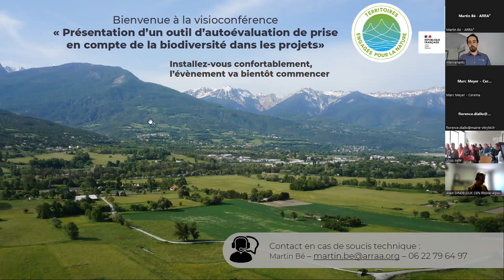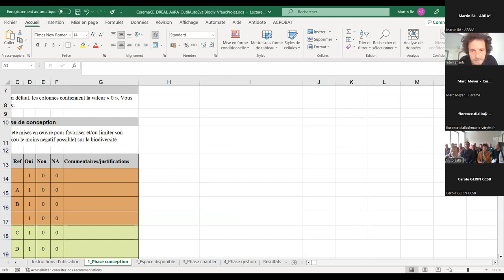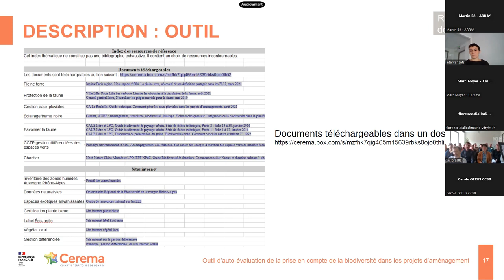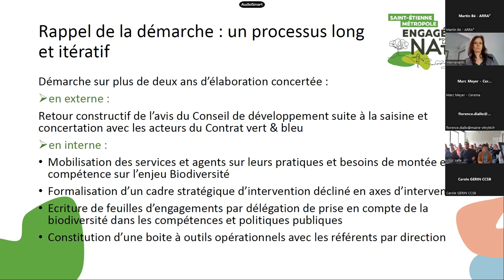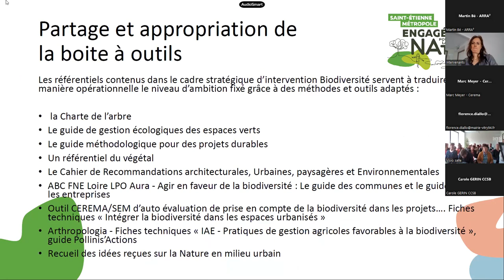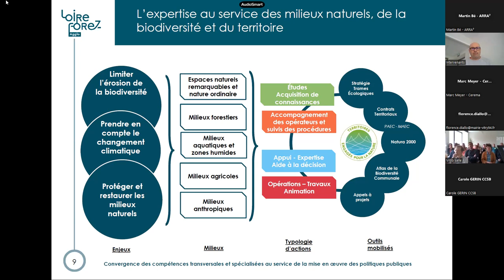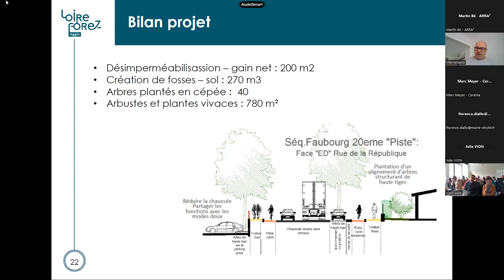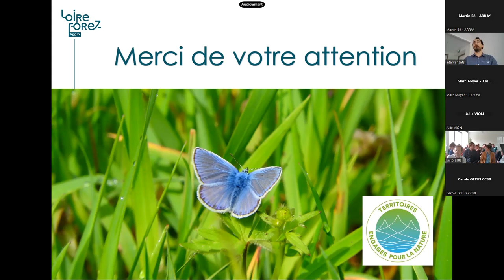Présentation d'un outil d'auto-évaluation de prise en compte de la biodiversité dans les projets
03:00 Mot d’accueil - Alain Clabaut - Saint-Etienne Métropole
05:54 Présentation de l'outil - Aurore Clavel & Laurent Dramais - Cerema Centre-Est
33:50 Retour d’expérience de Saint-Étienne Métropole - Cécilia Malherbe
57:36 Retour d’expérience de Loire Forez Agglomération - Fred Marteil

À la suite d’une sollicitation de Saint-Étienne Métropole, le Cerema a élaboré en 2022 un outil d’autoévaluation de prise en compte de la biodiversité dans les projets (non soumis à étude d’impact). Vidéo de présentation de cet outil,  et deux retours d'expériences de collectivités.